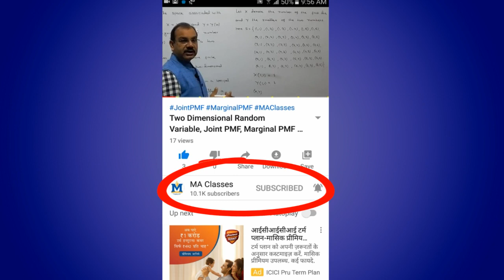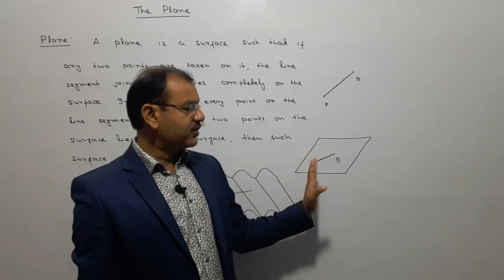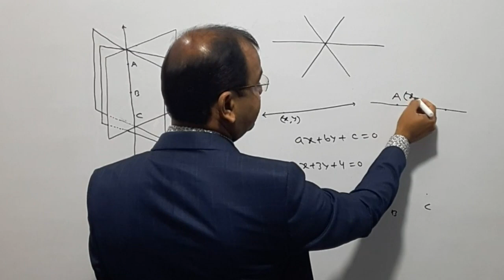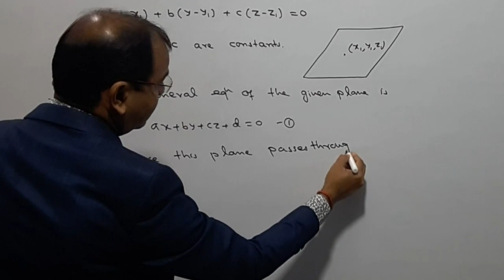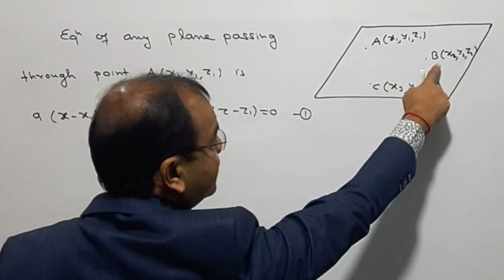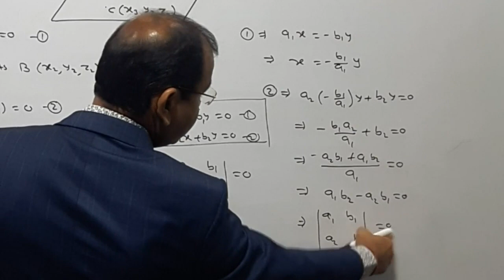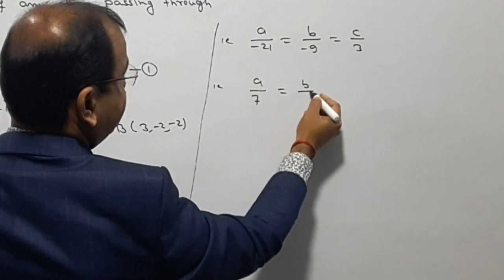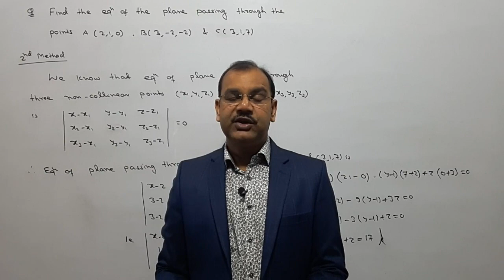General Equation of Plane Passing Through 3 Points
Hello Students, in this video I have discussed general equation of plane, equation of plane passing through three points and to show that four given points are coplanar.